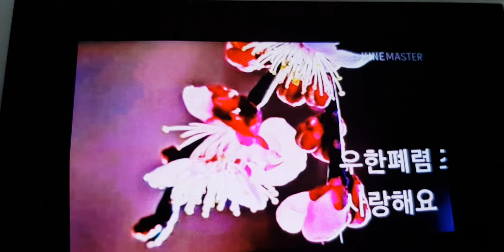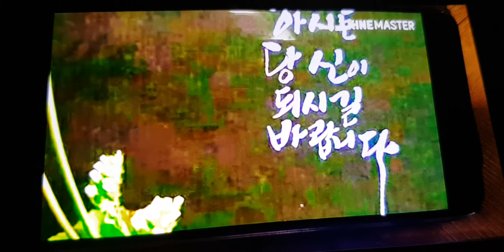가수서희 배호의그이름